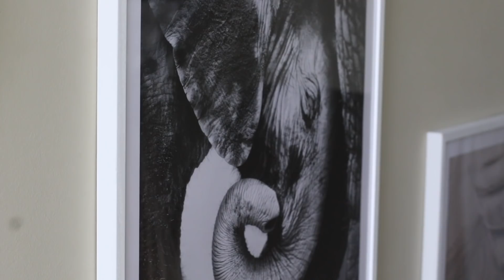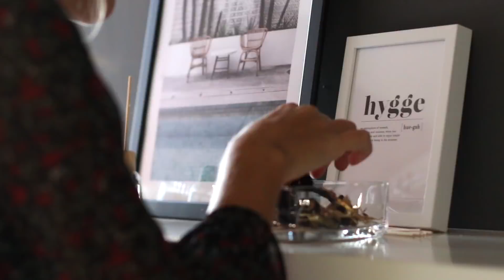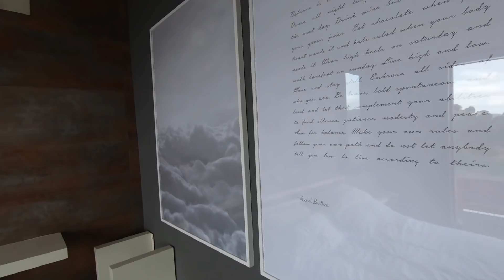HOME TOUR 🏡 | Cindy 👩🏼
Hello ! Voici un petit aperçu de mon nouveau chez moi, à deux pas de Barcelone 🇪🇸

• Canapé AMPM | LaRedoute (je l’ai trouvé aux Aubaines de Roubaix)
• Fauteuil MADE l

Mon beau travail dans la ferronnerie donc il m’a fait les pieds en métal en respectant exactement les côtes du tuto de Rachel. J’ai trouvé les planches de bois brutes (du sapin) chez un ébéniste. Au total, entre le prix du bois (+ livraison) et du métal, ma table m’à coûté 150€.
Merci Rachel ☺️

• Les magasins que j’ai cité :
Les Aubaines de Roubaix | Magasin de destockage LaRedoute, tous les articles sont au minimum -40% moins cher que sur le site car ils présentent parfois des petits défauts. Ce magasin n’existe que dans le Nord de la France pour les meubles. Il existe d’autres de stockages LaRedoute en France mais pour les vêtements.

LasSolderie à Lomme (59) | Magasin de destockage Made.com et Bois dessus Bois dessous. Grosse réduction sur la plupart des produits mais cette fois ce n’est pas toujours à cause de défaut, ce sont simplement des retours clients.

✓ 2 1 B U T T O N S (Pour retrouver nos looks)